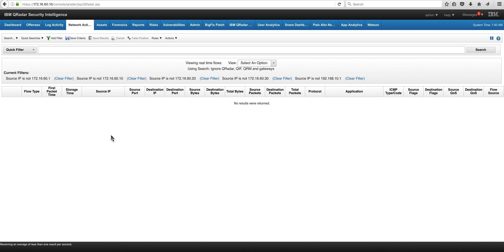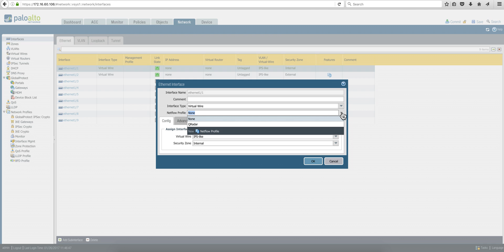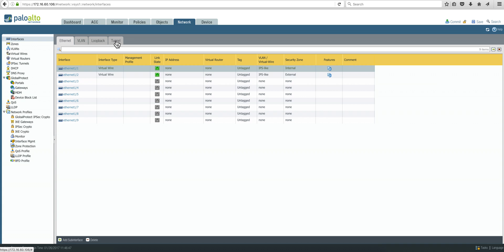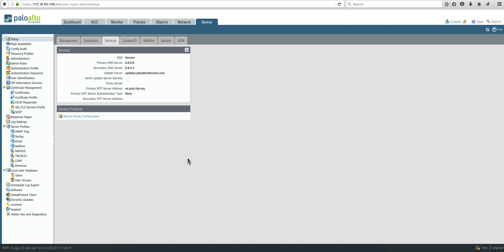Configure Palo Alto to send NetFlows for QRadar. Part 2